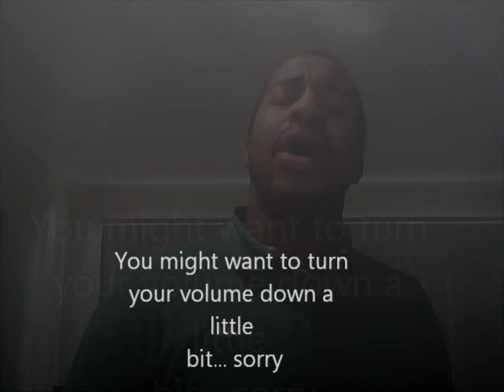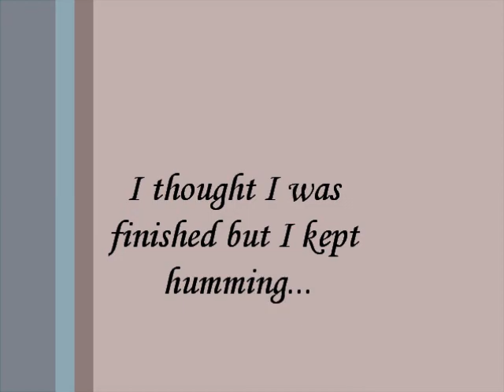Trell Like Trailmix singing at home...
I just felt like singing and this is what I started singing when I did... sorry for the sound I haven't figured out how to edit the sound yet... I'm working on it...